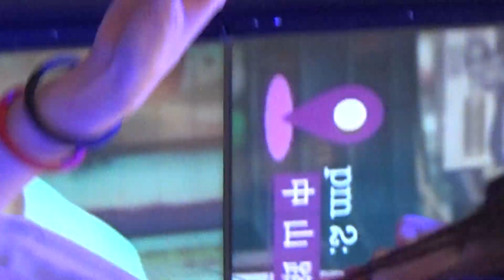241-電腦展正妹5